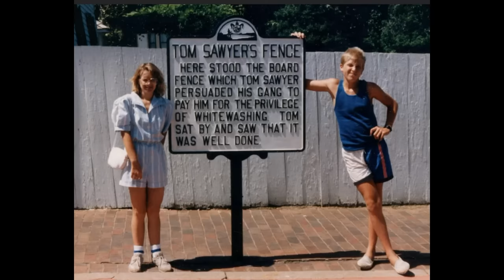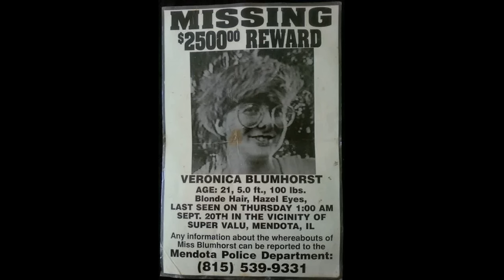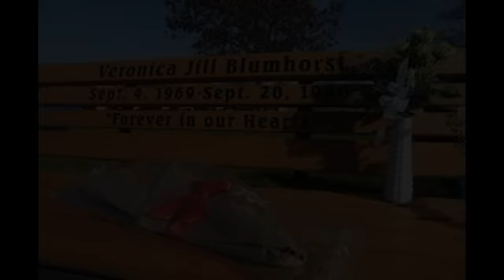Dlaczego zaginęła? | Sprawa VERONIKI BLUMHORST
Veronica Blumhorst była bardzo młodą kobietą, która zdecydowanie wolała spędzić spokojny wieczór z książką niż iść na imprezę. Pewnego dnia wyszła wcześniej z pracy, ponieważ źle się poczuła i nigdy więcej jej nie widziano.

anchor.fm/w-pmroku